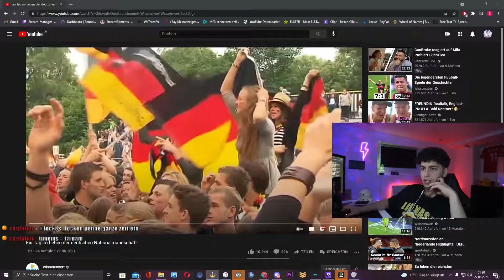OGUZHANLIVE HAT UNS GEHOSTED | Locke31 Twitch Highllights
Ehrenglatze in die Kommis
Kuss diggi, danke für den host ich werde es irgendwie zurückgeben.